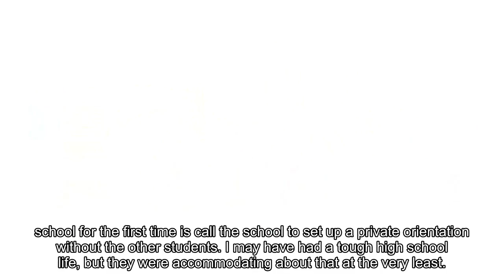Autistic Adults Share What Could Have Helped Them Transition Back to School.